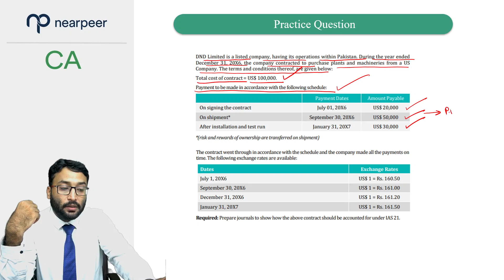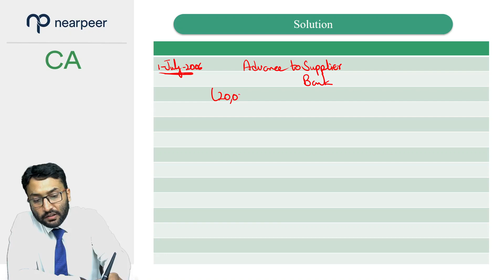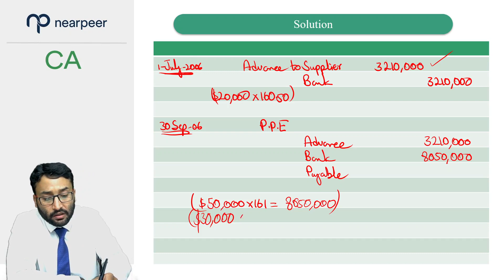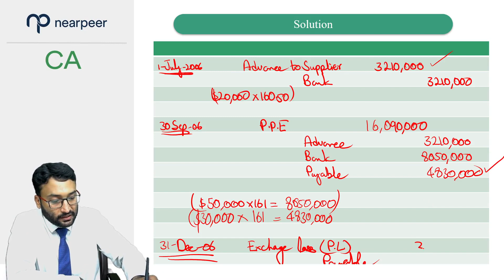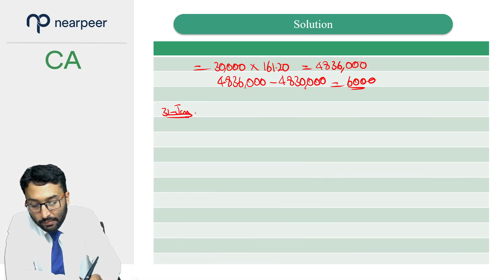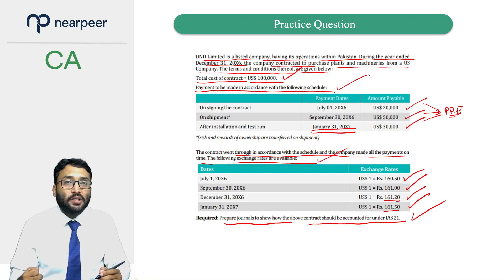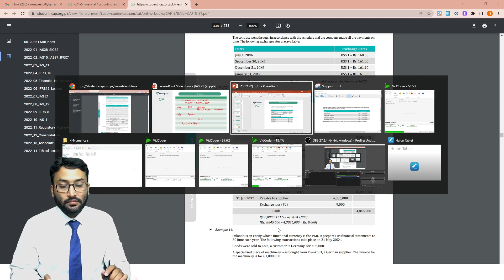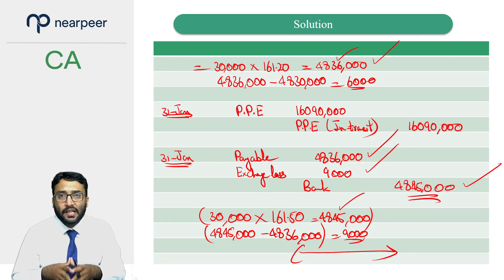10 Comprehensive ICAP Practice Question 5 DND Limited